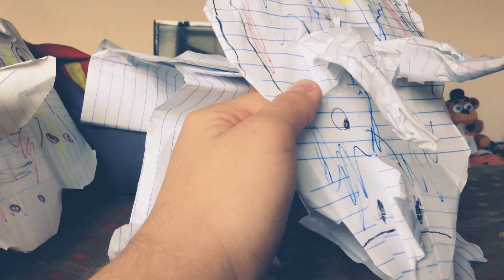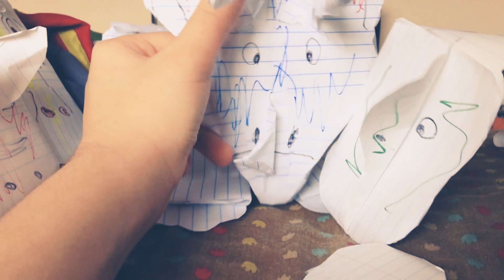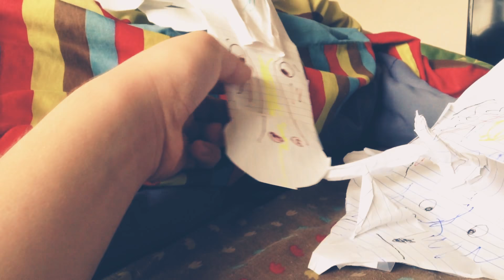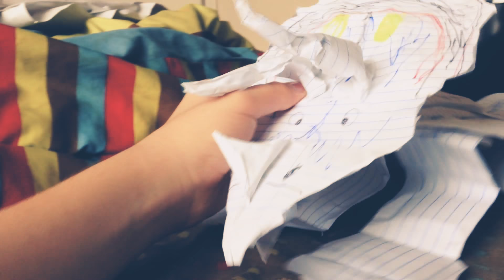Doc meet Oliver the Diabloceratop